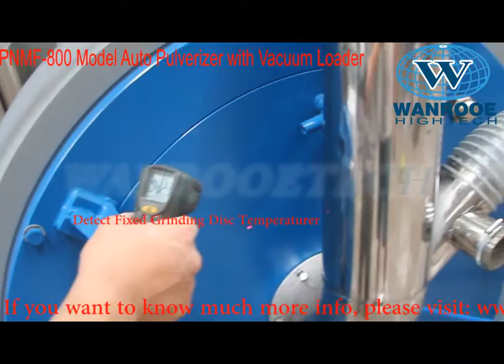Los fabricantes chinos molino pulverizador, pulverizador de PVC, pulverizador de plástico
Fábrica WANROOETECH producir el molino pulverizador, pulverizador de PVC, molino de plástico, pulverizador de LDPE HDPE PP, molinos de discos, el sistema de pulverización, pulverizador de plástico, PVC máquina pulverizador, plástico molino etc.

Si usted quiere saber más información, por favor visite nuestro sitio web:
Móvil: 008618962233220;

WANROOETECH PNMF-ALTA VELOCIDAD DE PRECISIÓN PULVERIZER
Ventajas de los pulverizadores PNMF
Ajuste sencillo de ranura de corte
Elección de los discos o segmentos
Baja potencia de excitación
Alto rendimiento
Eficiente diseño innovador
Amplia gama de accesorios
Control de la temperatura Fácil
Configuración pulverizador PNMF
Los WANROOETECH PNMF pulverizadores pueden ser equipados con cualquiera de una sola pieza o segmentada discos abrasivos; ambos están hechos de acero para herramientas de alta calidad y puede ser tratada para soportar el desgaste más largo.
La temperatura del material se controla en el proceso; un sistema de refrigeración automatizado se asegurará de que la temperatura se mantiene a un nivel definido.

El material se introduce en el Pulverizador por un canal de dosificación de vibración; la tasa de alimentación se ajusta automáticamente en función de la intensidad de corriente y la temperatura motores material.
PNMF Serie pulverizador Descripción General
Los pulverizadores de disco de la serie PNMF están disponibles con diámetro de disco 300-800 mm.These pulverizadores son de alta velocidad, rectificadoras de precisión para el procesamiento de materiales resistentes y medianas friables duro, de impacto. El material a ser pulverizado se introduce a través del centro de un disco de molienda vertical fijo que está montado concéntricamente con un disco idéntico giratorio de alta velocidad. La fuerza centrífuga lleva el material a través de la zona de molienda y el polvo resultante se recoge con un sistema de ventilador y ciclón. Dependiendo de la aplicación las máquinas pueden ser equipadas con una pieza de molienda o trituración discos segmentos.
Aplicaciones PNMF Serie Pulverizador
Uno de los principales campos de aplicación para los WANROOETECH PNMF pulverizadores es la pulverización de material triturado de PVC en tubo y perfil de reciclaje. Trabajar en línea con una trituradora y molino de tener un sistema equilibrado y eficiente para manejar los residuos de producción propia. Otra aplicación es la molienda de PE para aplicaciones Rotomoldeo, aquí el PNMF Pulverizer se utiliza en el proceso de producción para crear el polvo sea necesario en el proceso. En este proceso es necesario una máquina de cribado para asegurar el tamaño de salida, de distribución y propiedades de flujo adecuadas del material del suelo.

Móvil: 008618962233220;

pulverizador,
pulverizador de plástico,
pulverizador de pvc,
pvc máquina de trituración,
pulverizador de madera,
pulverizador criogénico,
pulverizador de goma,
molino de plástico de desecho,
molino de plástico,
molino de molienda de plástico,
máquina de trituración;
sistema de pulverización;
sistemas de pulverización
Molinos pulverizadores;
molinos de discos
pulverizador LLDPE
HDPE pulverizador
pulverizador LDPE
Pulverizador PP,
PP molino